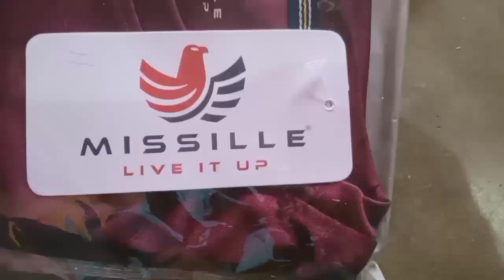unboxingvideo New T shirts My nallamala show vlogs